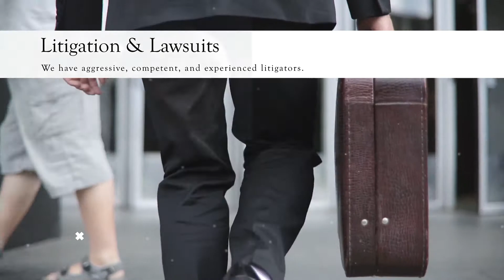Business Law Southwest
Business Attorneys Dedicated to the Needs of Business.
The premier law firm for high-end, complex legal services dedicated to the business community in the Southwest United States.  Business Law that makes business sense.

Contracts. Partnership disputes. Lawsuits. Intellectual property. Taxes. Business leaders and their companies confront many challenges, any of which can bring about fantastic success or utter failure.

Experienced business attorneys can help you and your business steer clear of potholes, and maximize your opportunities.

When you and your business need experienced, dedicated, competent legal assistance or representation, look no further than the business lawyers at Business Law Southwest.

Litigation & Lawsuits
Aggressive, competent, experienced litigators who possess a deep understanding of business, civil procedure and excel as plaintiffs’ attorneys and defense counsel.

Corporate Criminal Defense
A powerful and experienced legal defense team for corporations, partnerships and LLC’s, and their officers, leaders and owners against state and federal criminal charges.

Business Transations
Acquisitions, buy-outs, formations, dispute resolution, partnerships, complex transactions, contracts, professional licensure, tax issues, startups and much more.